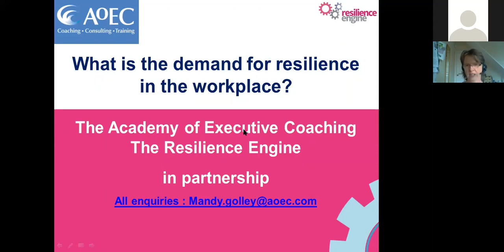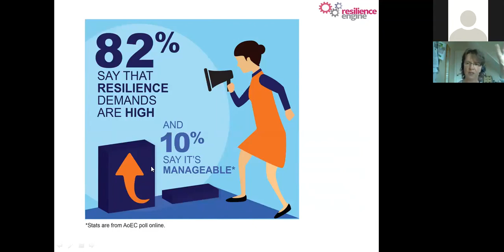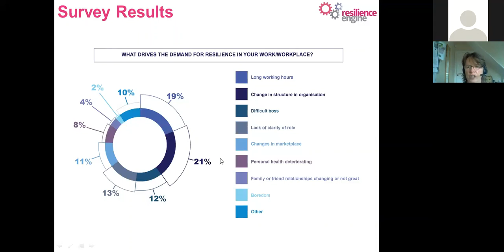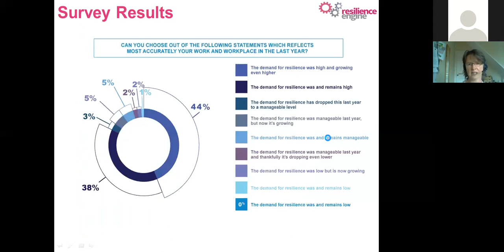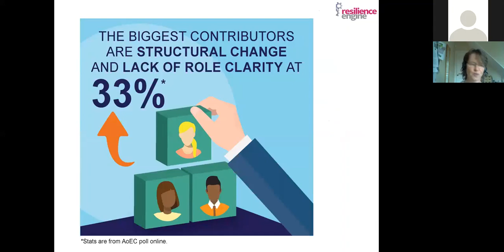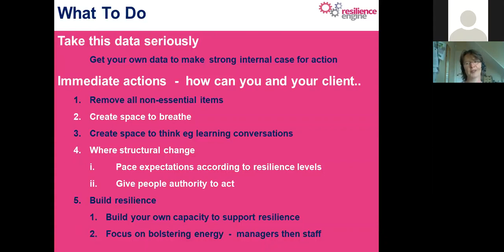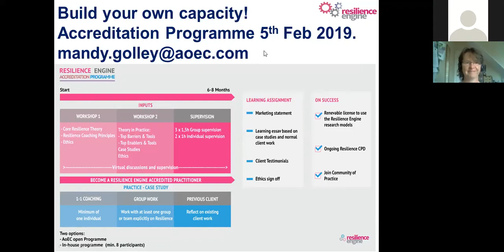What is the Demand for Resilience in the Workplace?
Webinar AoEC/Resilience Dynamic: What is the Demand for Resilience in the Workplace? by Jenny Campbell